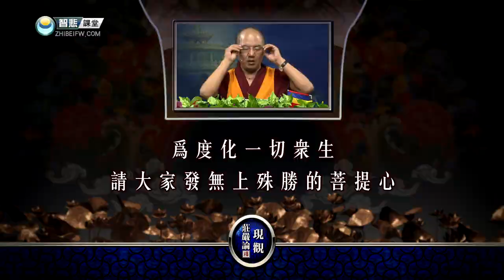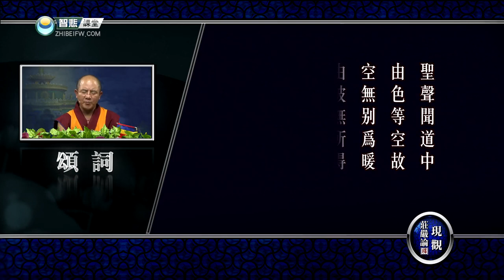现观庄严论释 18